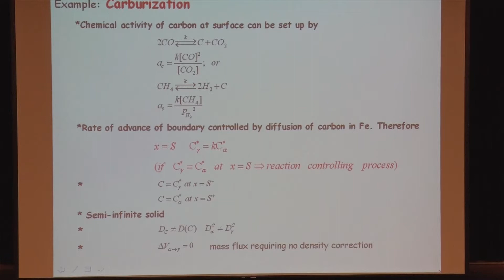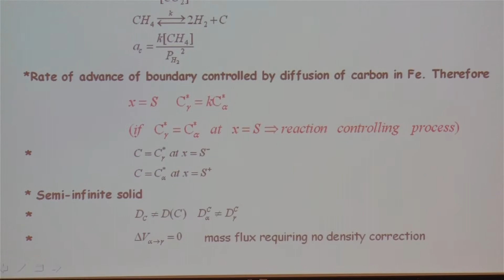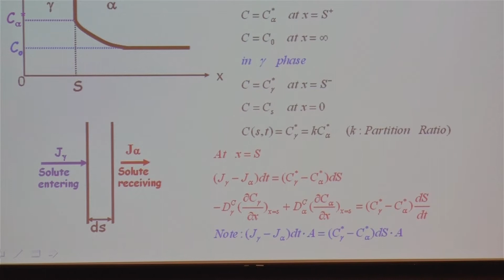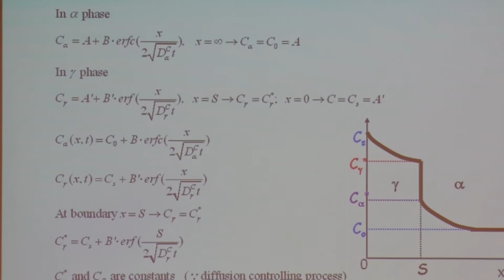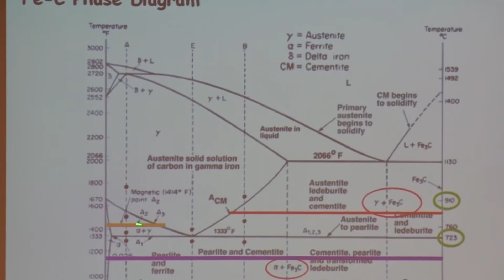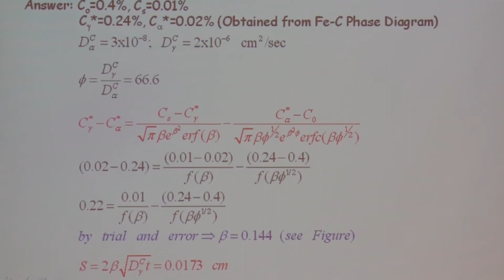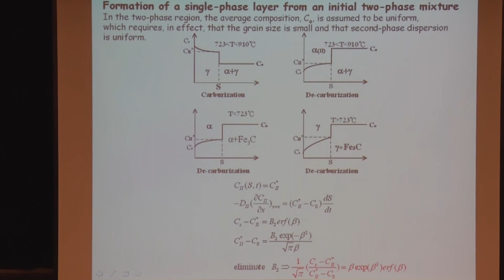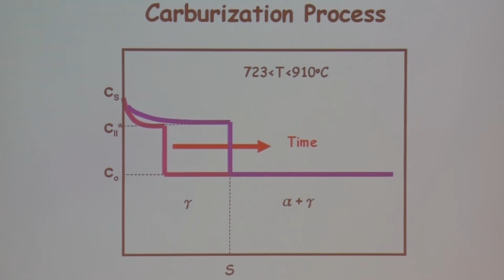10520簡朝和教授擴散與相變化_第7B講 The moving boundary problem